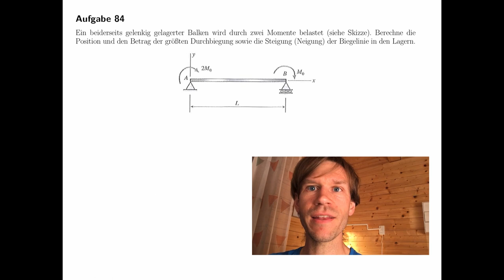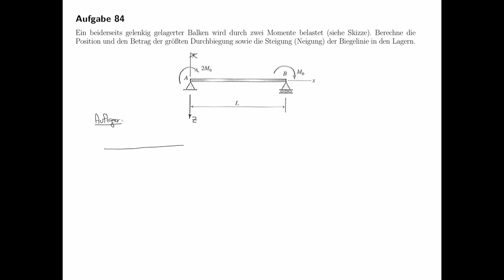Technische Mechanik - Übungsaufgaben zur Festigkeitslehre #42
Übungsaufgabe #42 aus dem Teilgebiet Festigkeitslehre, Biegelinie.